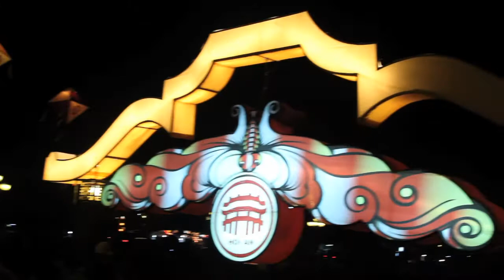Promenade à Hoi An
En arrivant à Hoi An,  j'ai dû marcher un bon 2 heures avant de trouver un hotel qui avait du bon  sens  et qui respectait mon budget. Hoi An est la ville la plus touristique du Vietnam donc les prix sont un peu plus cher pour tout. Malgré le flot de touristes constant, la visite des nombreuses petites pagodes qui parsèment les rues en vaut la peine. Petite ville à l'ancienne, agréable à visiter avec son centre qui interdit les motos ce qui rend l'atmosphère beaucoup plus détendu qu'ailleurs au Vietnam. C'est l'endroit idéal pour s'acheter un costume fait sur mesure, fabriqué en 24 heures.  Le soir c'est très animé et le centre ville s'éclaire de centaine de lanternes de toutes les couleurs. Très romantique.